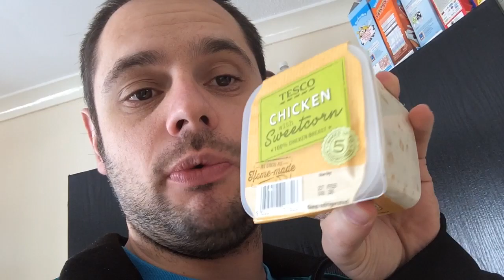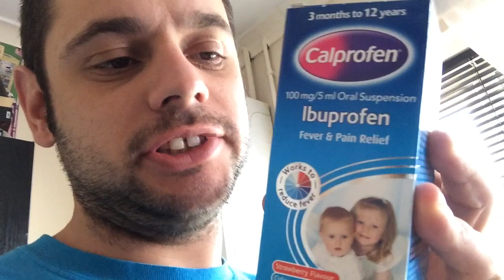Visiting Fred [Vlog #113]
Recorded on my iPhone 5s & Edited with iMovie for iOS